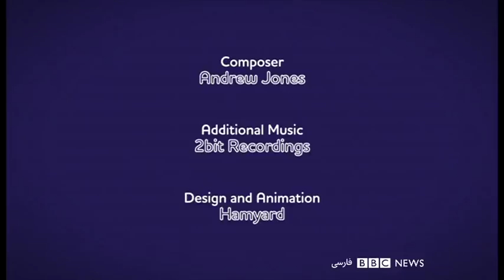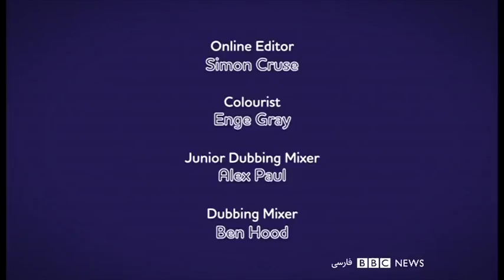برنامه مخصوص کودکان بی‌بی‌سی فارسی: آیا می‌دانید؟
"آیا می‌دانید" یکی از قسمت‌های متنوع قد و نیم‌قد، برنامه مخصوص کودکان بی‌بی‌سی فارسی است که هر پنجشنبه ساعت ۱۰ صبح پخش می‌شود. تکرار آن را می‌توانید هر جمعه ساعت ۱۶ ببینید.